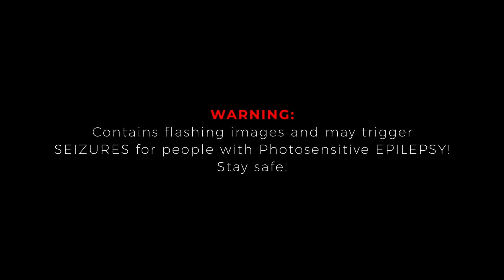PMV - Dreaming in Neon - Polaris' Goodbye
Welcome to the dark future of Equestria.

Music made for Lone Writer's "Dreaming in Neon" GO READ IT!

Hodgepodge of show clips, clips from tron, and usage of the Valiant Studios Twi V1.2

Featured on the Horse Music Herald! :D

1:02
1:38